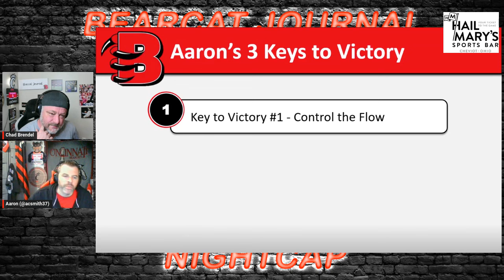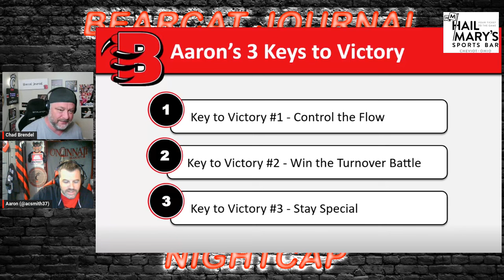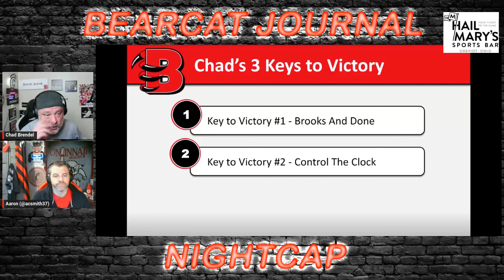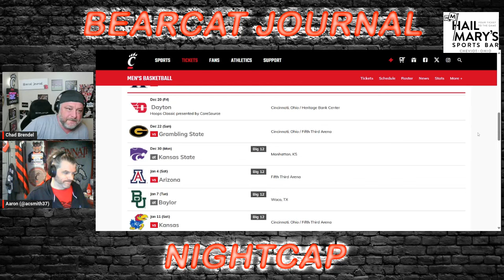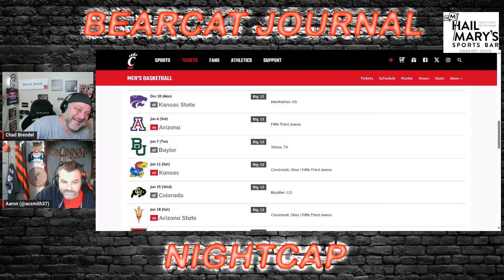Hail Mary's BCJ Night Cap 9-26 3 Keys Texas Tech